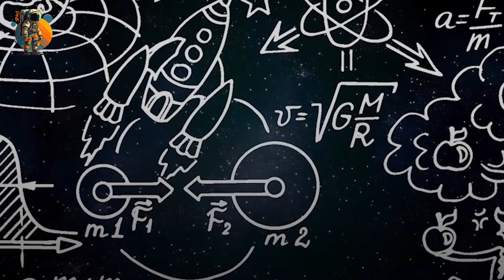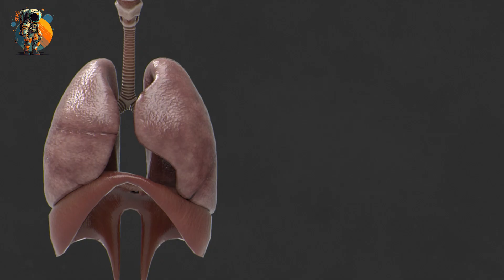أشناهوا مصير الأرض بدون شمس؟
رابط صفحة القناة الرسمية على الفايسبوك

Video Link:

 • Epic Cinematic Battle Action Free Mus...